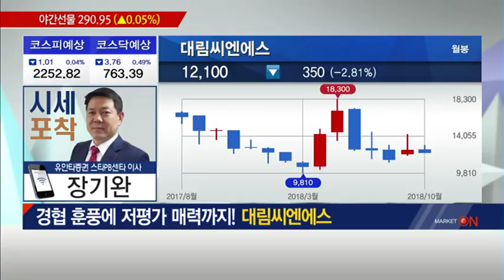[장기완의 시세포착] '남북 경협' 모멘텀 가진 건자재株는? 대림씨엔에스 - 장기완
10/10 출발! 마켓온 2부

* 경협 훈풍에 저평가 매력까지! 대림씨엔에스
 - 콘크리트 파일 생산 · 판매
 - 건축용 철골 · 플랜트 기자재 등 각종 구조물 제작